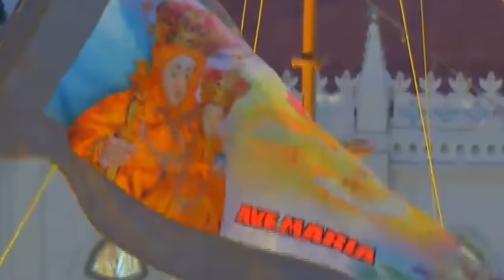Saravedi Saran -MADHA SONG FULL HD VIDEO - gana Tamizha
Rowdy song .. Interview

siripula signal karuraa love song

thenu mittai song

nivar puyal song

இரங்கல் பாடல்

Naangalam matta case song

colaru colaru pullingo song